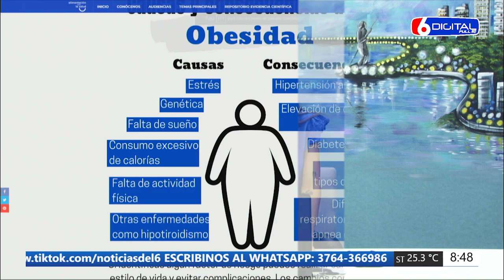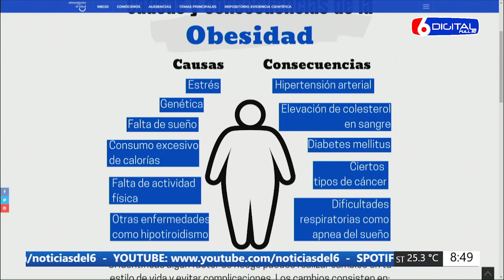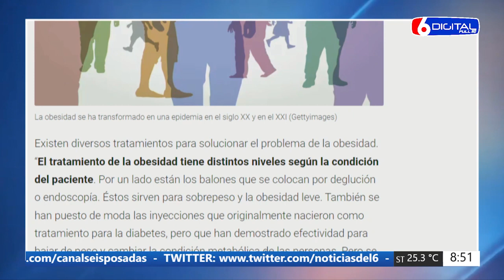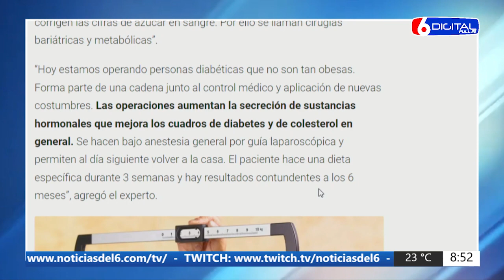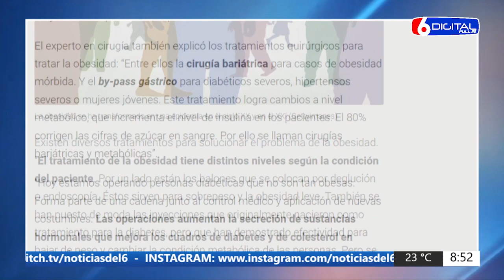04 03 24 JK Y YESICA DÍA MUNDIAL DE LA OBESIDAD